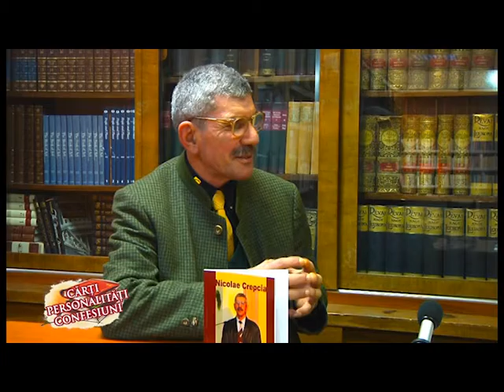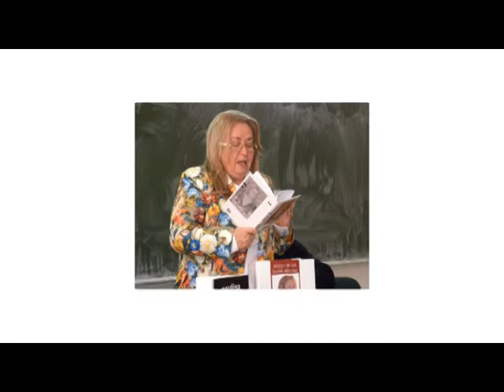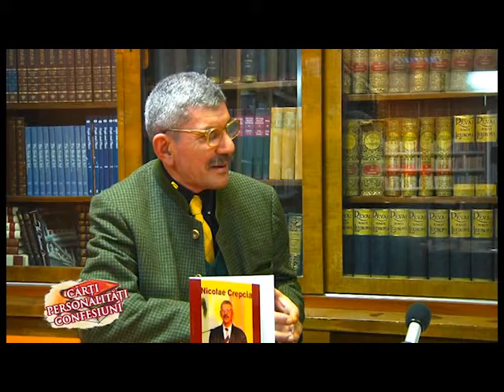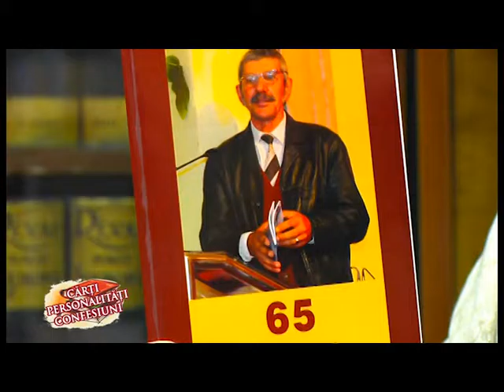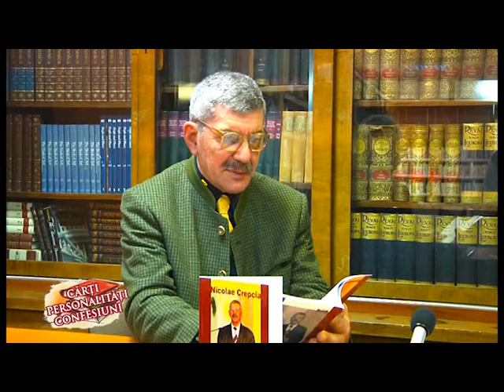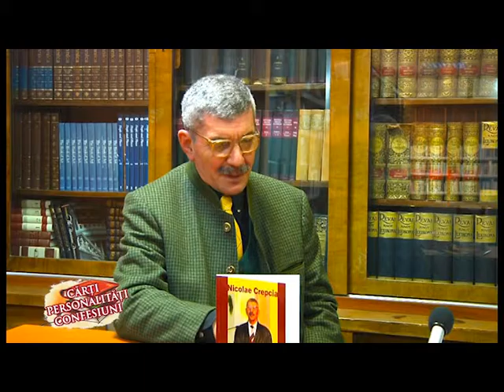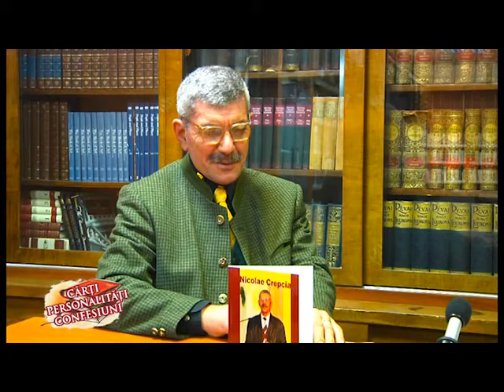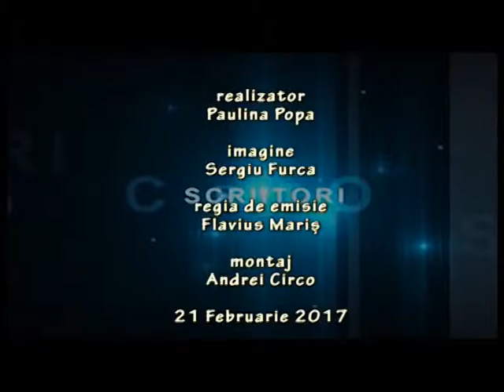Carti Personalitati Confesiuni 21 02 2017